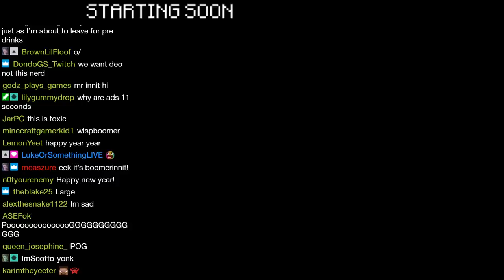SMPEarth: War against ADMINS (tommyinnit)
➧We went to War against the SMPEarth Admins